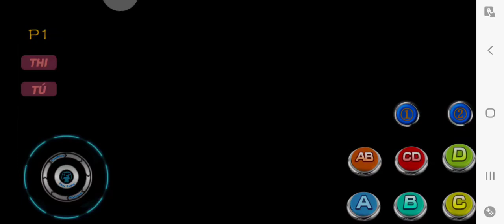Tây Du New Mod - (Game Thùng)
Nguồn video Thi Văn Tú...

Mod các nhân vật trong Siêu Cấp